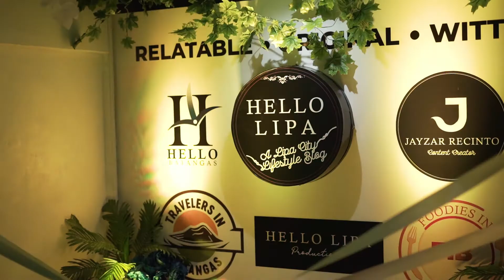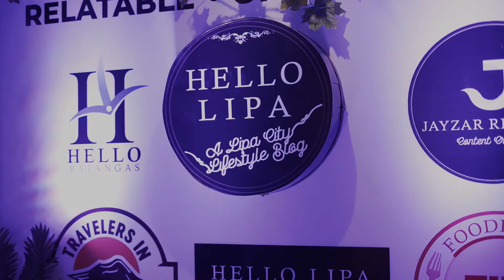Hello Lipa Office Blessing